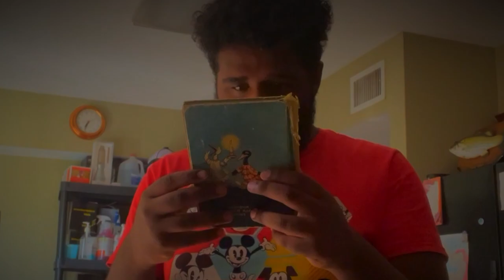The Dinky Ducklings - A New Indie Cartoon Series - Teaser Trailer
What I use to animate: Pencil2D on Windows